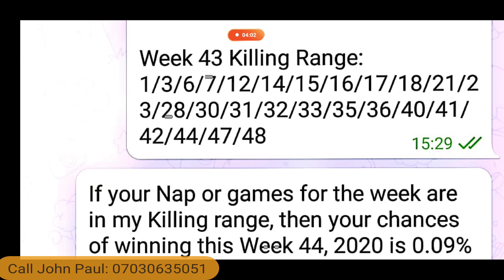Week 44, 2020 Killing Range for UK Football Pools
Week 44 Killing Range is ready. Get my UK football pool dead games this week. Call John Paul: 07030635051